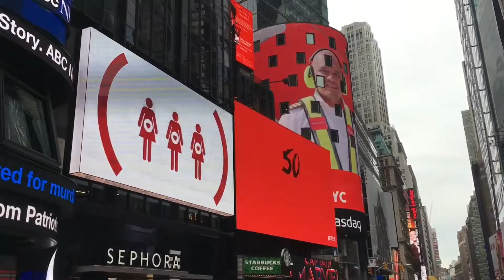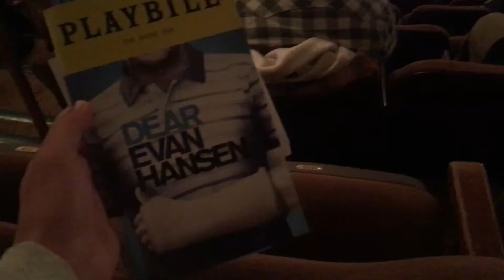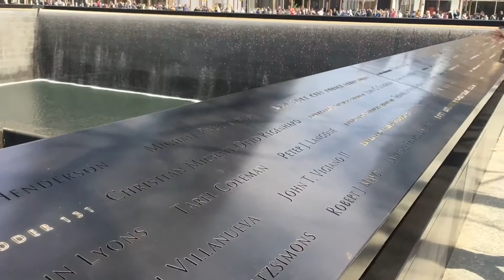New York 2019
this trip was in march but i kept forgetting to put the clips together and upload it to youtube... there’s no vlogging just clips of some New York sites and that’s about it